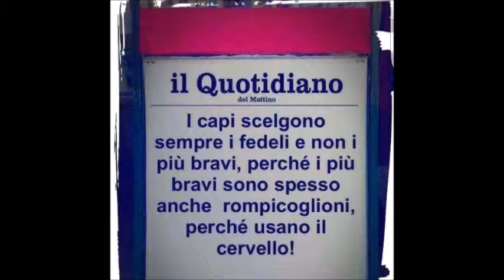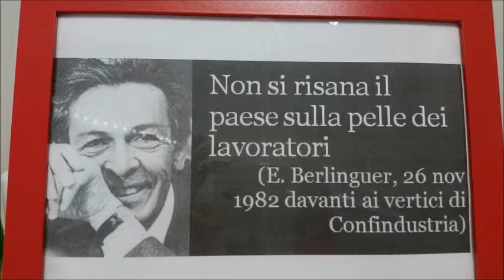Da Napoli ad Amalfi ,le meraviglie del nostro golfo.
Colonna sonora " se tu fossi qui " by Giocol con yamaha rack motif.